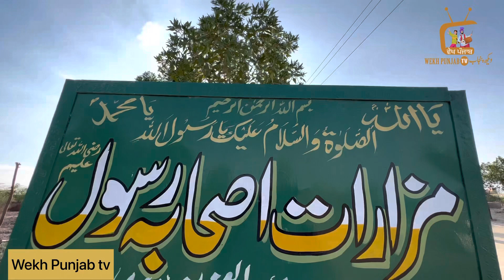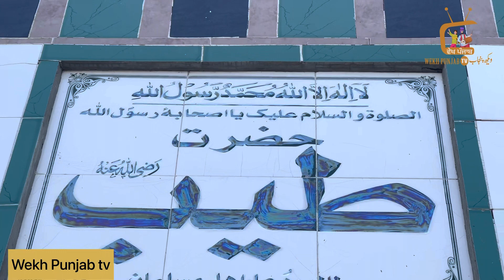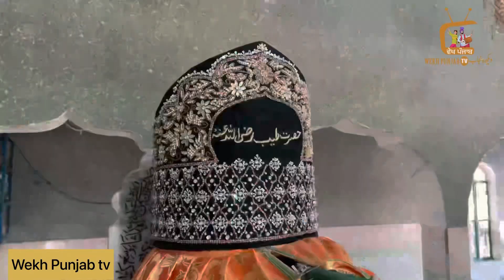Sahabi e Rasool Grave | Qila Derawar | Cholastan Punjab Pakistan | Sahaba e kiram Shrines | Abid zia